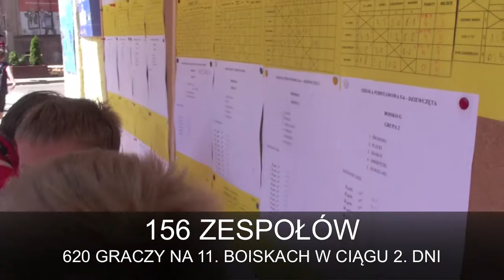STREETBALL W ZGORZELCU - XII EDYCJA W 2012 ROKU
650 graczy, 156 zespołów w 14 kategoriach wiekowych poczynając od sześciu lat bez ograniczenia wieku od góry :)